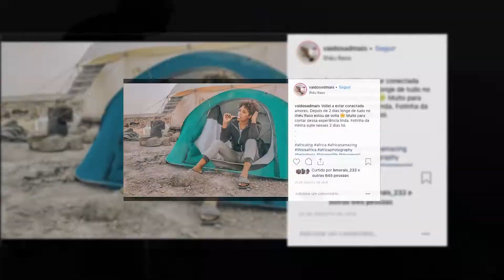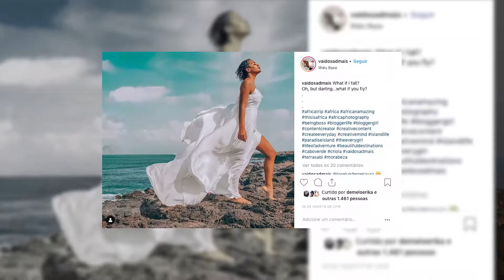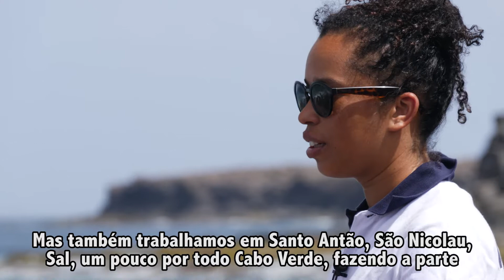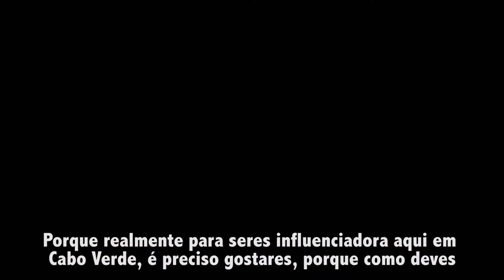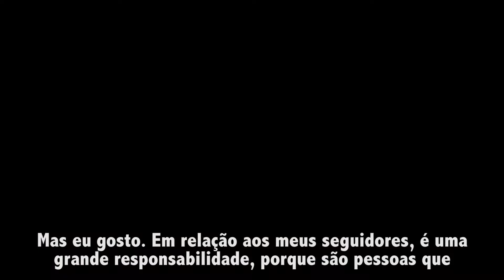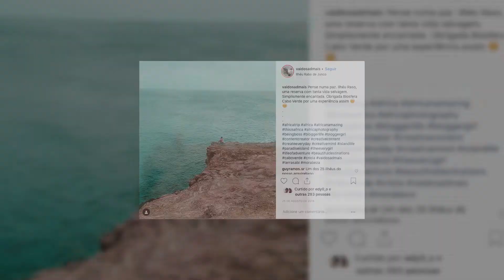Ecostar 2º Episódio - com Vaidosa D Mais./ Ecostar 2nd Episode - with Vaidosa D Mais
Ecostar trata-se de uma série de documentários que tem como objetivo a sensibilização de aves marinhas de Cabo Verde. Nesse 2º episódio destacamos a ave marinha: Rabo de Junco e temos a participação especial da blogger: Vaidosa D Mais (Nadine Fortes)que deu a cara à essa campanha "apadrinhando" a nossa "estrela" RABO DE JUNCO./

Ecostar is a series of documentaries aimed at sensitizing Cape Verde seabirds. In this second episode we highlight the sea bird: Rabo de Junco and we have the special participation of the blogger: Vaidosa D Mais (Nadine Fortes) who gave the face to this campaign "patronizing" our "star" RABO DE JUNCO./